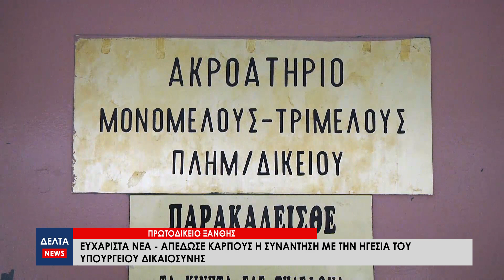Eυχάριστα νέα για το Πρωτοδικείο Ξάνθης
Ευχάριστα είναι τα νέα για το Πρωτοδικείο της Ξάνθης το όποιο τελικά δεν μετακινείται. Όπως αναφέρει η Πρόεδρος Δικηγορικού Συλλόγου Ξάνθης Δέσποινα Χατζηφωτιάδου, απέδωσε καρπούς η συνάντηση με την ηγεσία του Υπουργείου Δικαιοσύνης.